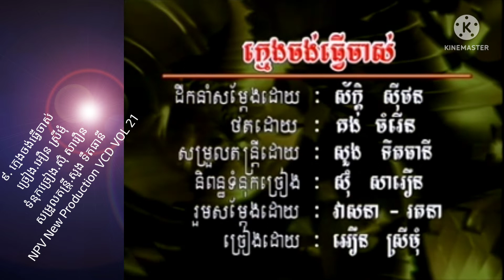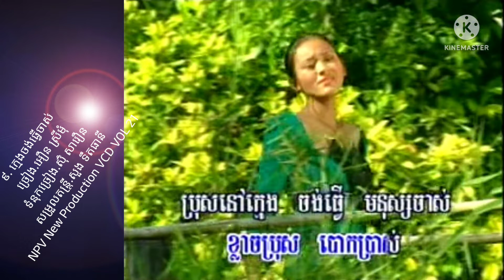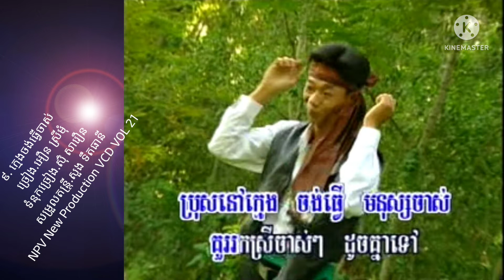៩. ក្មេងចង់ធ្វេីចាស់ ច្រៀង.អឿន ស្រីមុំ ផលិតកម្ម.ព្រះវិហារថ្មី NPV New Production VCD VOL 21